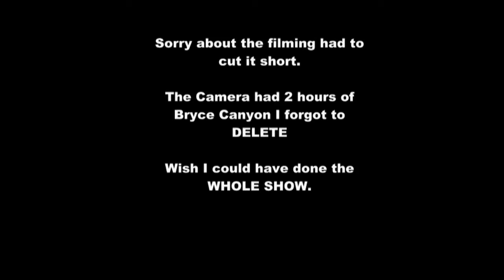MARC YAFFEE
THIS MAN IS FUNNY GO SEE HIM LIVE, SORRY MY BATTERY RAN LOW SO THE SHOW WAS SHORT.